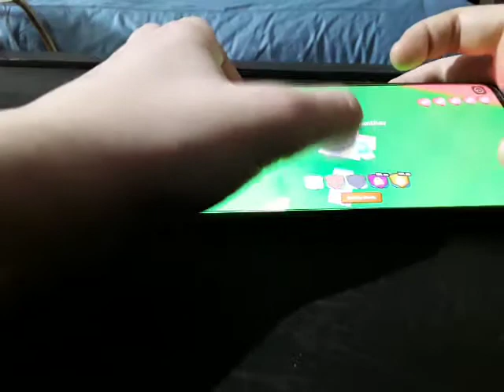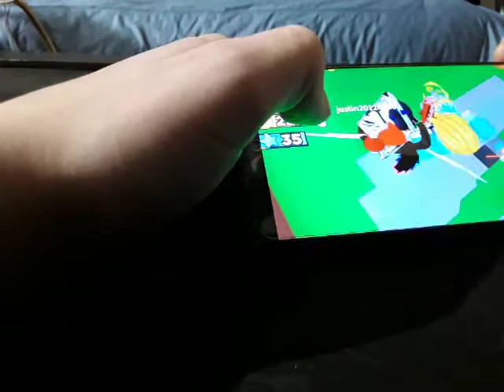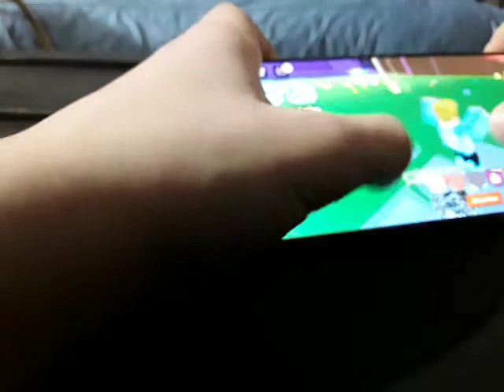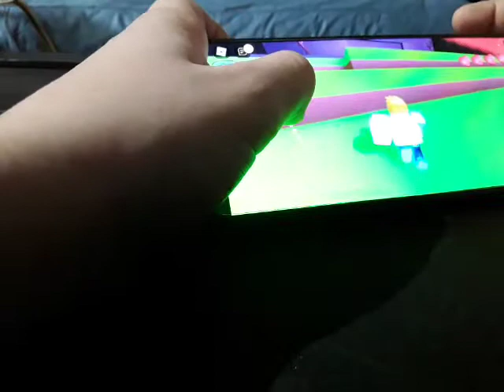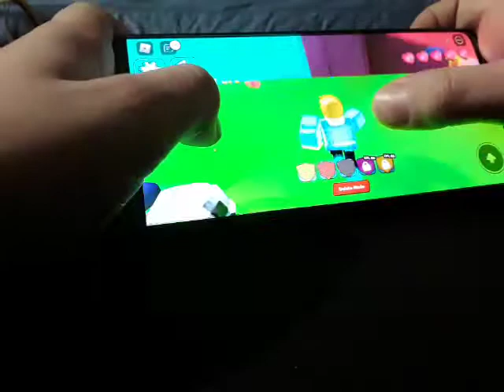combat contre les monstres avec justin